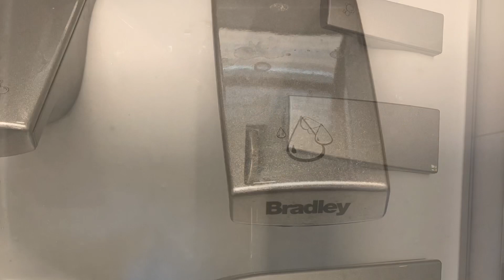Bradley Hand dryer at Cantigny Park